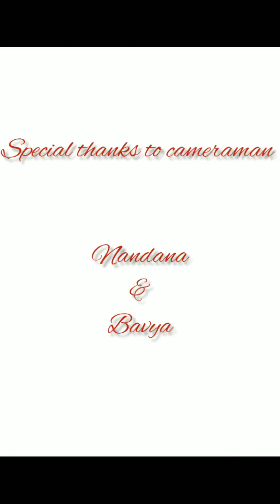THULASIKKATHIR NULLIYEDUTH.. dance cover by Anamika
Special thanks to cameraman NANDANA&BAVYA

Thulasikkathir nulliyeduth..

DANCER:Anamika
CAMERA:Nandana, bavya

Hope you're enjoying my video..